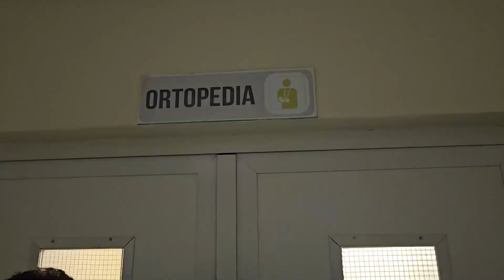Balla viziton policin e aksidentuar në Durrës: Policia reagim të fortë kundër çdo shkelësi